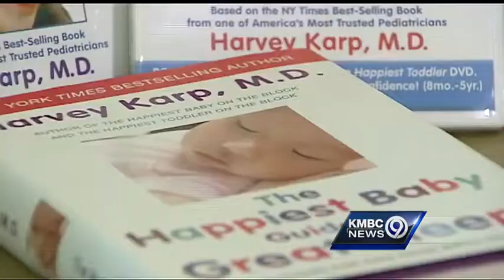'Baby Whisperer' aims for sleeping tots, happy parents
Dr. Harvey Karp, also known as the Baby Whisperer, came to Kansas City Thursday to help new parents and their infants get some sleep.